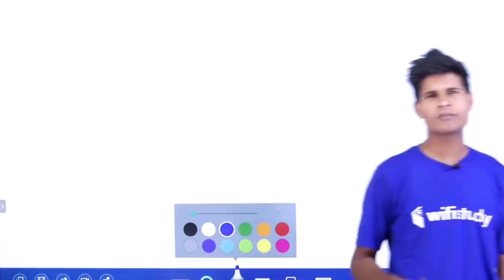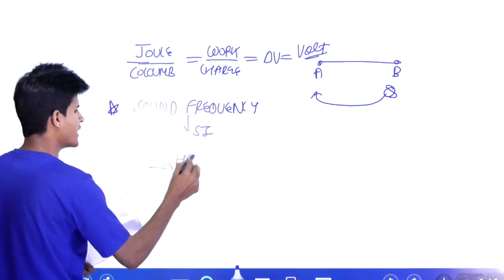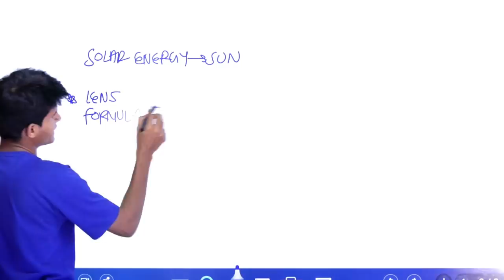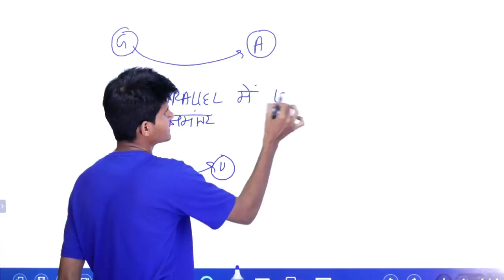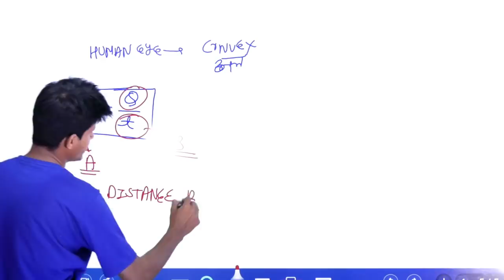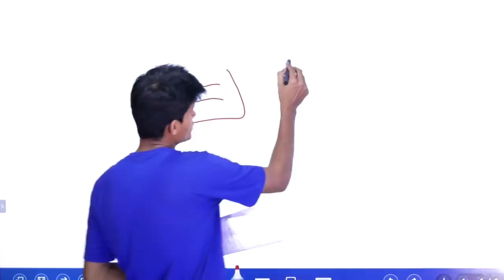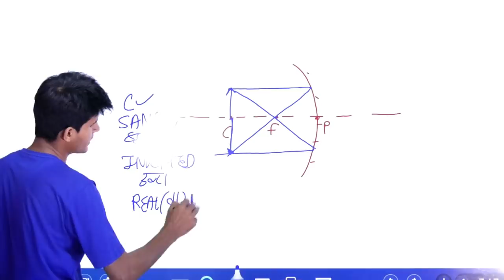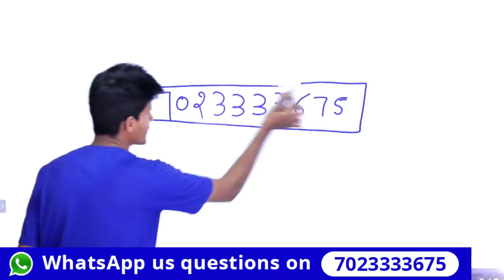RRB JE 2019 (26 May 2019, All Shifts) Physics | JE CBT-1 Exam Analysis & Asked Questions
👉 RRB JE 2019 (26 May 2019, 1st Shift) | JE CBT-1 Exam Analysis & Asked Questions

1. One Subscription, Unlimited Access
2. Learn from your favourite teacher
3. Real time interaction with teacher
4. You can ask doubts in live class
5. Limited students
6. Download the videos & watch offline

Morning Shows:
5:00 AM - Current Affairs Quiz Show by Bhunesh Sir
7:00 AM - The Hindu Editorial Analysis by Vishal Sir
8:00 AM - Current Affairs Show by Bhunesh Sir
8:45 AM - Vocabulary Show by Bhunesh Sir

RRB JE 2019 (CBT-1) Crash Course:
9:00 AM - General Awareness by Bhunesh Sir
9:30 AM - General Science by Shipra Ma'am
10:30 AM - Reasoning by Hitesh Sir
11:00 AM - Maths by Sahil Sir

RRB NTPC 2019 (CBT-1):
12:00 PM - General Science by Shipra Ma'am
12:30 PM - Maths by Sahil Sir
1:00 PM - General Awareness by Bhunesh Sir
1:30 PM - Reasoning by Deepak Sir

SBI PO 2019 Crash Course:
2:00 PM - Reasoning by Puneet Sir
3:00 PM - English by Vishal Sir
4:00 PM - Maths by Arun Sir

For All Competitive Exams:
4:00 PM - History by Praveen Sir

SSC CGL 2018 (Tier-I) Crash Course:
5:00 PM - Maths by Naman Sir
6:00 PM - GK by Sandeep Sir
6:30 PM - Reasoning by Deepak Sir
7:00 PM - English by Harsh Sir

अब CHSL दूर नहीं:
8:00 PM - Maths by Naman Sir
8:30 PM - Reasoning by Hitesh Sir
9:00 PM - GK by Sandeep Sir
9:30 PM - English by Harsh Sir

RRB JE 2019 (CBT-1) Revision Classes:
9:00 PM - General Science by Shipra Ma'am
9:30 PM - Reasoning by Hitesh Sir
10:00 PM - General Awareness by Bhunesh Sir
10:30 PM - Maths by Sahil Sir
11:00 PM - Physics by Neeraj Sir

English Vocab for All SSC Exams:
10:00 AM - English Vocabulary by Harsh Sir

RPSC 1st Grade Teacher 2019:
10:30 AM - Maths by Sahil Sir
11:00 AM - Indian Constitution by Rajendra Sir
12:30 PM - General Science by Praveen Sir (Mon-Wed)
12:30 PM - History by Praveen Sir (Thu-Fri)

CTET & TET 2019 (For All States):
1:00 PM - Pedagogy by Rajendra Sir
1:30 PM - English By Sanjeev Sir
2:00 PM - Environmental Studies by Praveen Sir
2:30 PM - Maths by Naman Sir
3:00 PM - Hindi by Ganesh Sir
3:00 PM - Hindi Pedagogy by Ganesh Sir

UPSC CDS (II) 2019:
3:30 PM - GK by Sandeep Sir
4:30 PM - English by Sanjeev Sir
5:30 PM - General Science by Shipra Ma'am